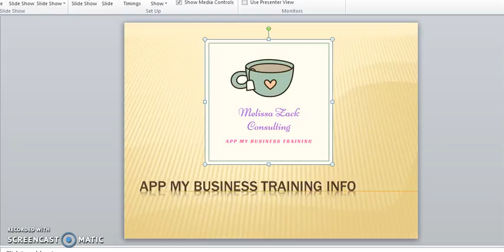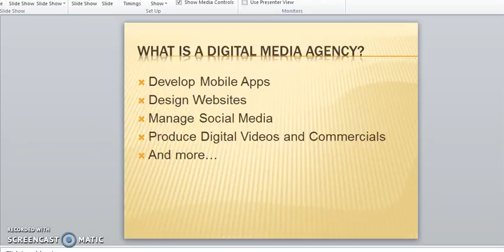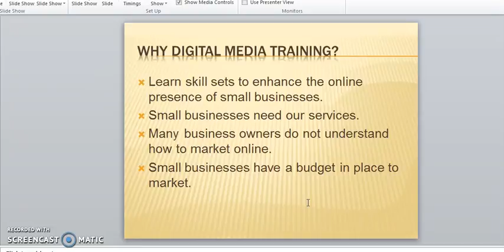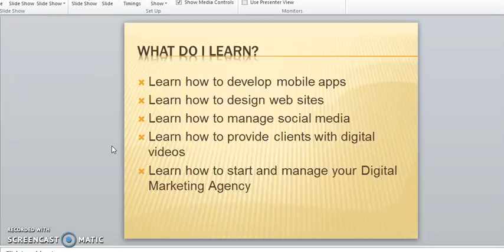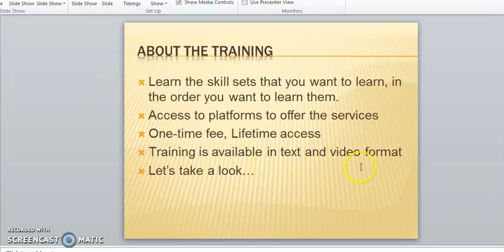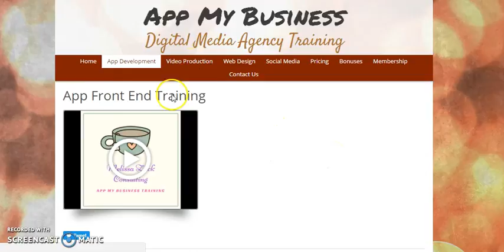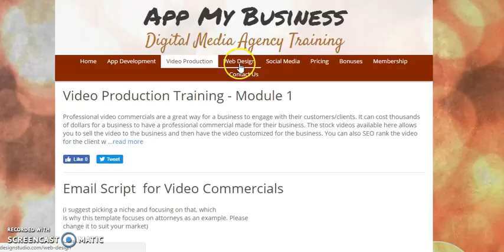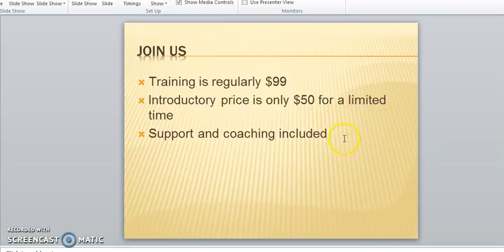Training Briefing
Training Briefing for App My Business